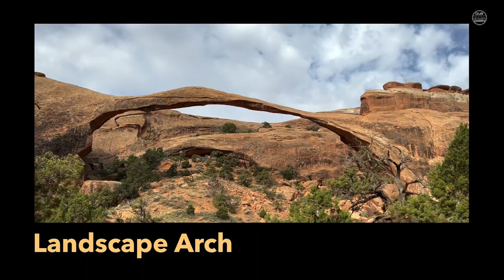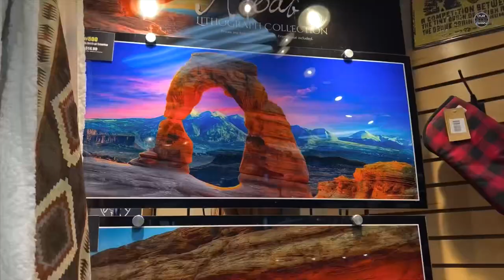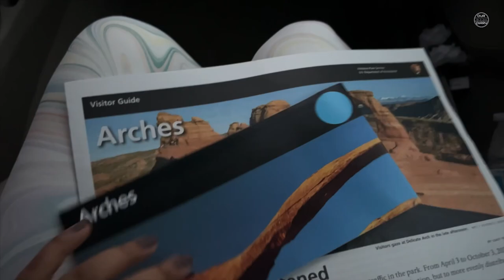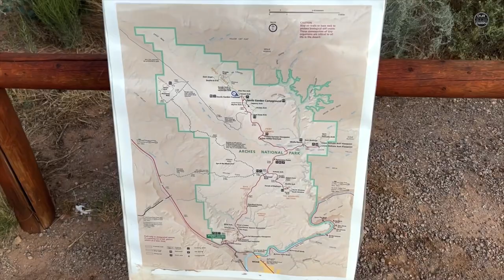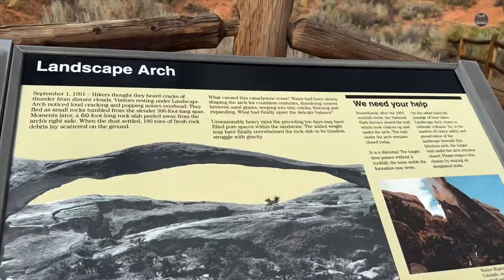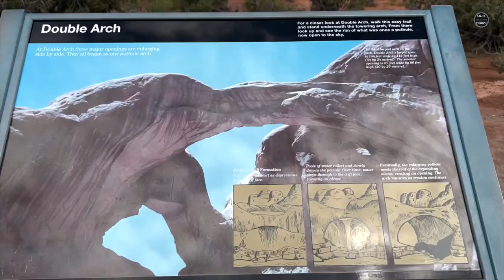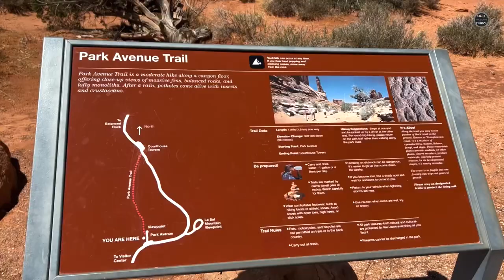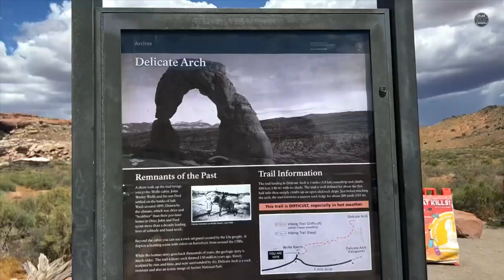Arches National Park | Things To Do In Arches National Park | Bengali Vlog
Arches National Park situated north of Moab in the state of Utah. Bordered by the Colorado River in the southeast, it’s known as the site of more than 2,000 natural sandstone arches, such as the massive, red-hued Delicate Arch in the east. Long, thin Landscape Arch stands in Devils Garden to the north. Other geological formations include Balanced Rock, towering over the desert landscape in the middle of the park. In this video we have shared with you the best things to do in Arches National Park.

To visit Arches National Park, you need to book timed entry reservation from NPS recreation.gov. We started at very early at 5 am and started our day with a sunrise at windows arch and turret arch. Then we headed towards one of the most famous trail of the park, Devils Garden where we saw the iconic landscape arch. After that we headed towards Sand Dune arch and followed by a visit towards the famous Double Arch, which is the tallest arch of the park. Then we visited the iconic Balanced Rock which is situated at the middle of the park. We visited the famous Delicate Arch in the late afternoon. This iconic arch looks stunning in the afternoon light.